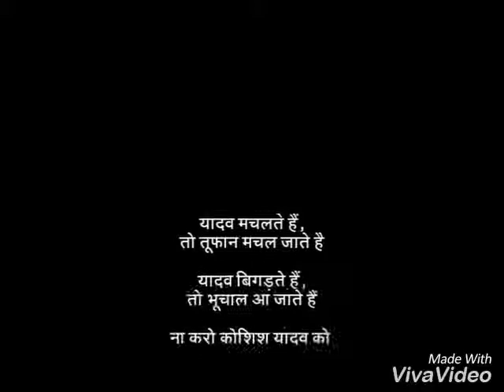A meri college ki ladkiyo